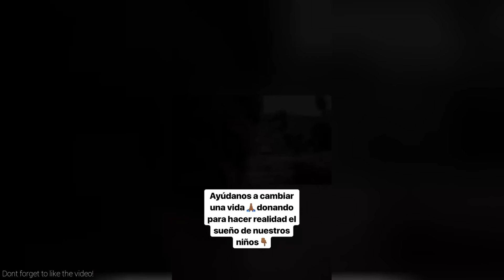Juan Cuadrado Instagram 2018-05-06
A collection of Instagram stories from Juan Cuadrado taken on 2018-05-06. 👌. We decide which footballers snapchat/instagram videos to upload depending on how many likes each video gets.Snapchat